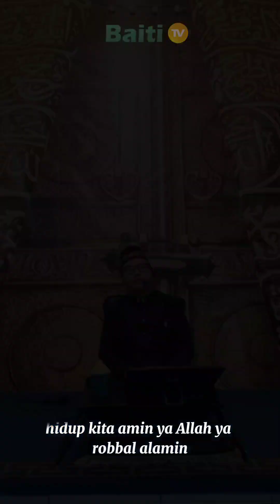Jangan Panik! Disaat Sulit Itu Datang Inilah Cara Allah Selesaikan Masalah Kita || Ayah Faid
Dari Anas bin Malik berkata bahwa Rasulullah saw bersabda:

مَنْ كَانَتْ الْآخِرَةُ هَمَّهُ جَعَلَ اللَّهُ غِنَاهُ فِي قَلْبِهِ وَجَمَعَ لَهُ شَمْلَهُ وَأَتَتْهُ الدُّنْيَا وَهِيَ رَاغِمَةٌ، وَمَنْ كَانَتْ الدُّنْيَا هَمَّهُ جَعَلَ اللَّهُ فَقْرَهُ بَيْنَ عَيْنَيْهِ وَفَرَّقَ عَلَيْهِ شَمْلَهُ وَلَمْ يَأْتِهِ مِنْ الدُّنْيَا إِلَّا مَا قُدِّرَ لَهُ

“Siapa saja yang menjadikan akhirat sebagai misinya, maka Allah puaskan hatinya, Allah kumpulkan apa yang masih tercerai, dan Allah berikan padanya dunia yang siap melayaninya. Siapa saja yang menjadikan dunia sebagai misinya, maka Allah menjadikan kemiskinan di antara kedua matanya, Allah cerai-beraikan apa yang terkumpul, dan Allah tidak memberikan padanya dunia, kecuali apa yang telah ditetapkan kepadanya.” (HR. At-Tirmidzi).